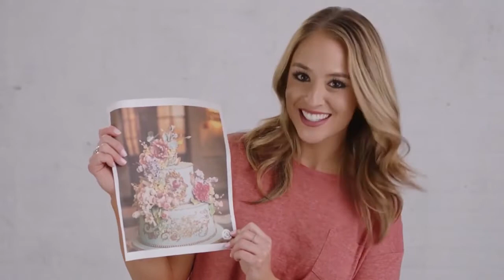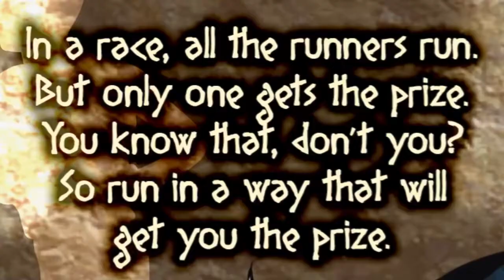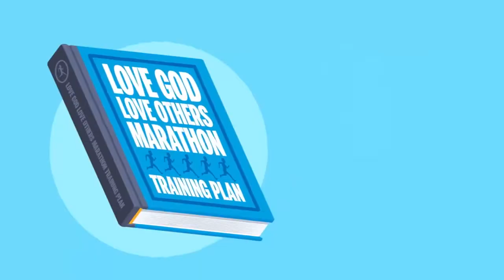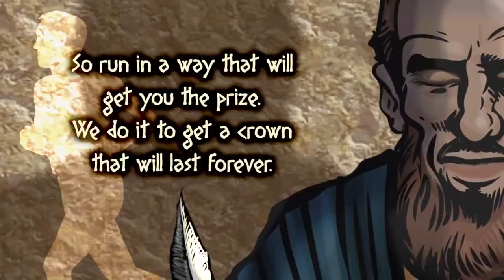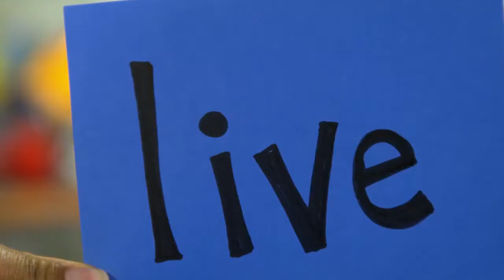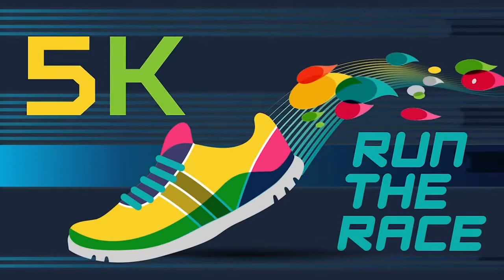CKids - K-3rd Grade - Online Experience - 5/1/22